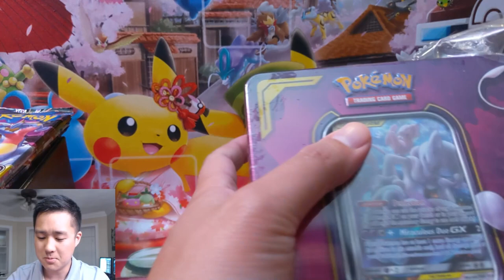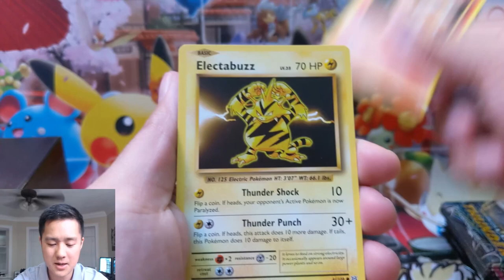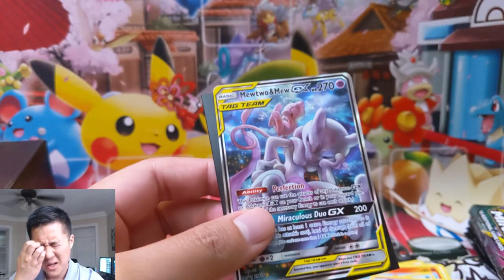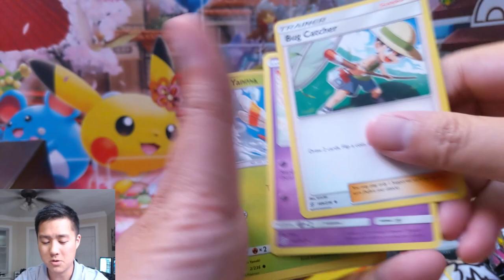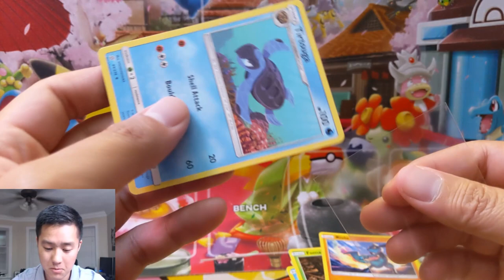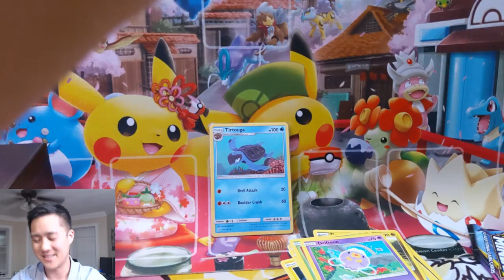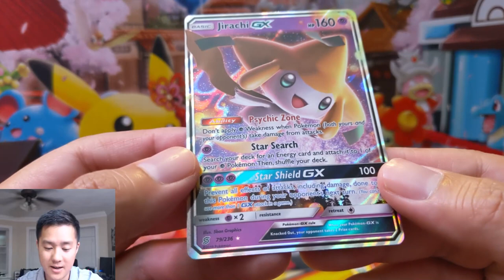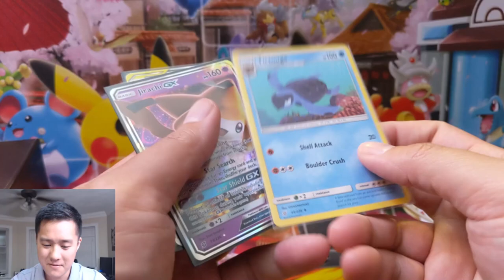Power Tin Opening! More TURTLES! Great for people who want to play competitive!